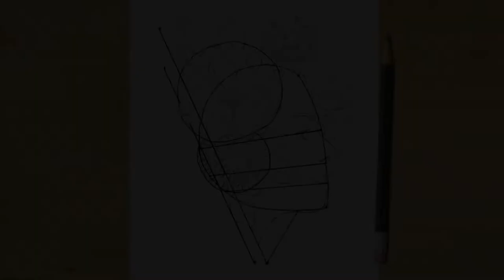How to draw a Girl with flowers on her head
ART by SIMI GHOSH

1.Intro 0:01
2. Click to watch Drawing part (How to draw) 0:15
3. Click to watch Sketch part 6:11
4.Click to watch end part 13:10

How to draw wolf sketch  step by step tutorial

Learn lord shiva drawing. Shiv ji drawing easy step by step.

please don't forget to give it big thumbs up and share .